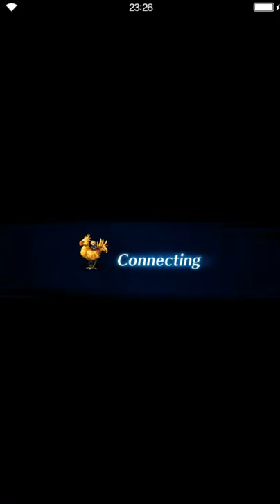Final Fantasy: Brave Exvius - S2 01 Georl Quest After the Little Puppy